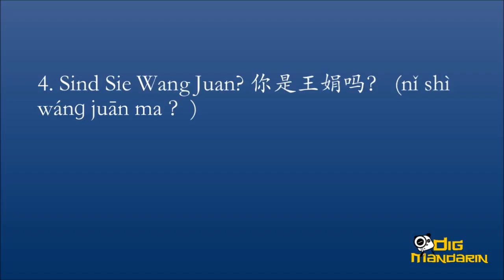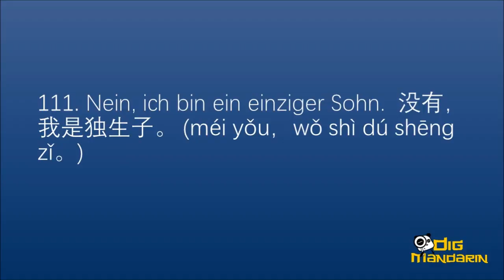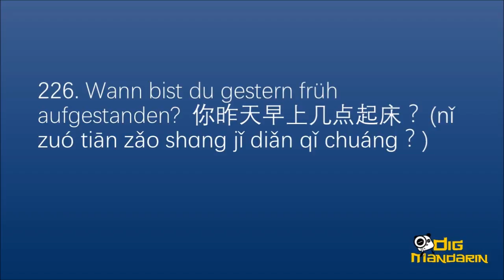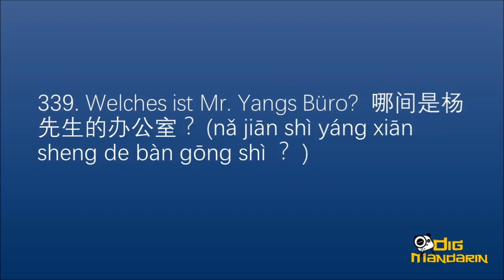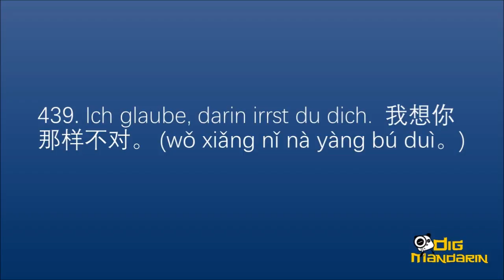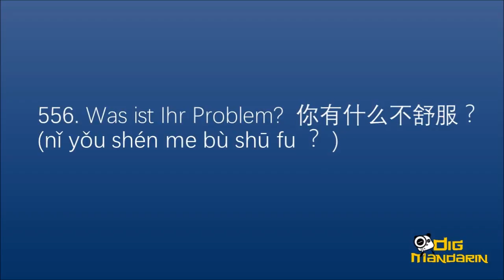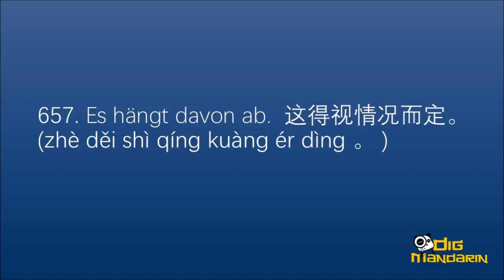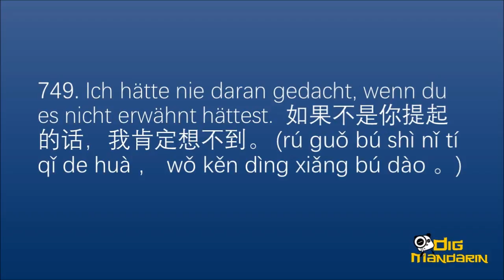Lernen Sie Chinesisch: Die 750 meist genutzten Ausdrücke und Sätze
In dieser Video-Lektion werden Sie alltägliche Chinesische Gespräche lernen. Chinesisch fließend sprechen für Anfänger.

Einer der besten Wege, Mandarin zu lernen, ist zu wissen, wie es in realen, alltäglichen Gesprächen genutzt wird. In diesem Video-Kanal werden Sie in Playlists übliche Chinesische Ausdrücke finden, die täglich wiederkehrende Situationen im Leben abdecken. Das beinhaltet solche Ereignisse wie Begrüßungen, wie man die Zeit ansagt, wie man Gegenstände identifiziert und vieles mehr. Sie werden nicht nur diese nützlichen, häufig vorkommenden Chinesischen Ausdrücke und Sätze lernen, Sie werden auch neue Vokabeln erlernen und einen Eindruck der üblichen Grammatik in Mandarin erhalten. Also hören Sie zu, lernen und genießen Sie.